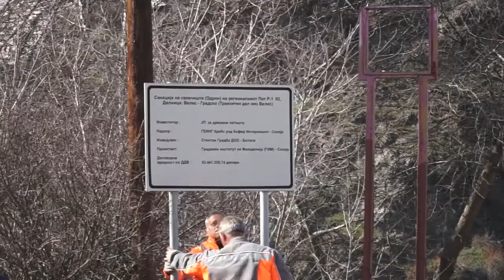Започнаа градежните работи на карпата кај јужниот влез на Велес, која пред две години се урна